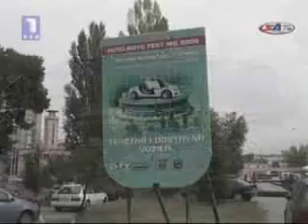Auto Moto Fest Niš 2009 - SAT